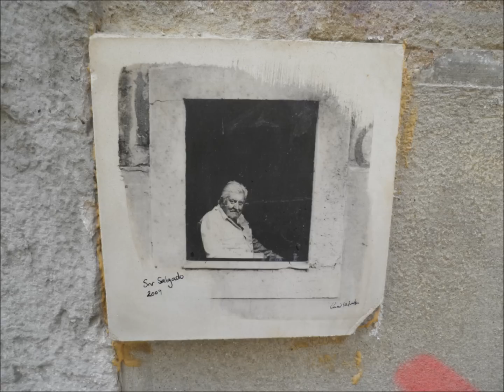Francisco Canaro - "Tradicion"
Francisco Canaro con Charlo, 1930.
For Magnifique Musicalizadora Fifi Gosali :)